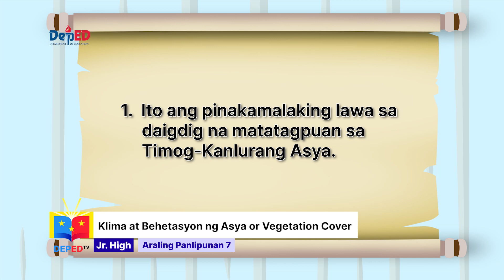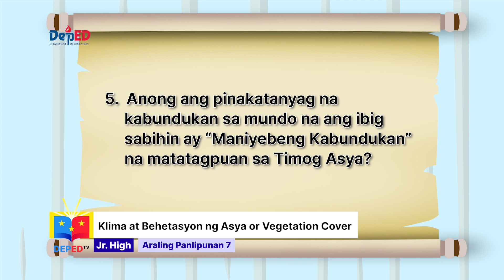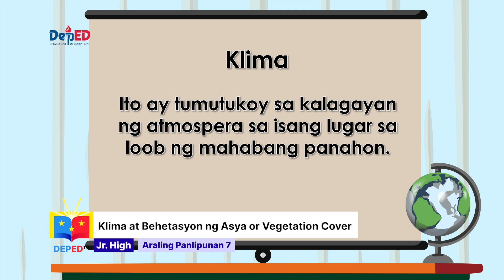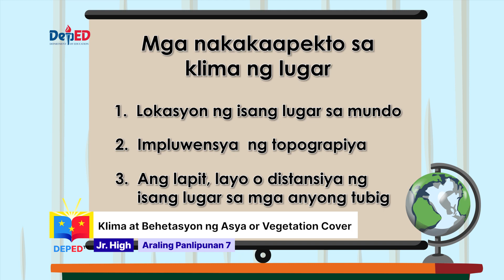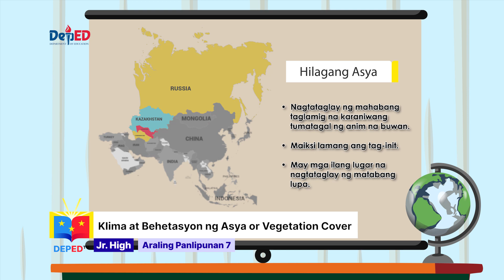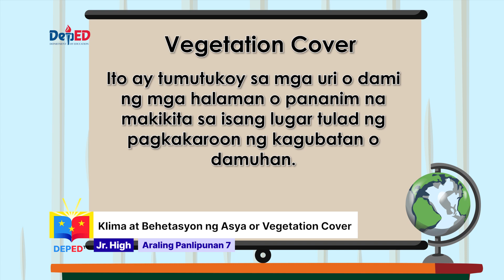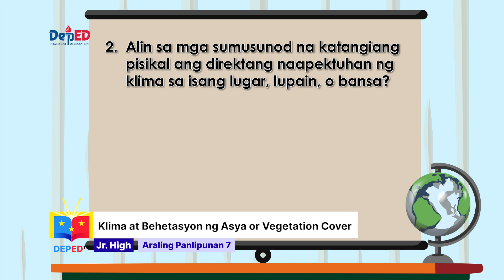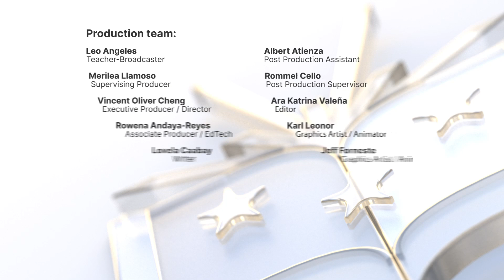Grade 7 AP Q1 Ep4: Klima at Behetasyon ng Asya or Vegetation Cover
Grade 7 AP
Quarter 1
Episode 4: Klima at Behetasyon ng Asya or Vegetation Cover
Teacher:  Leo Angeles